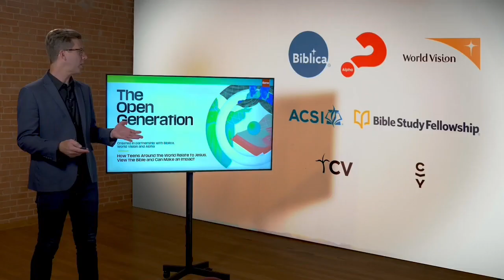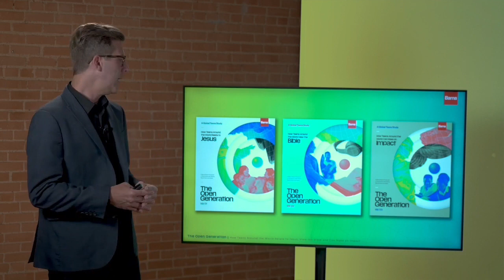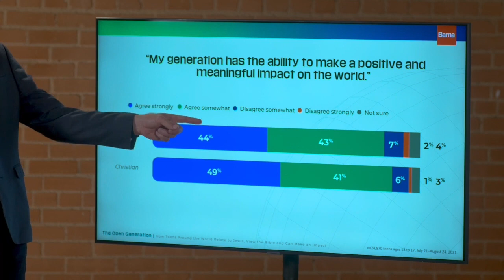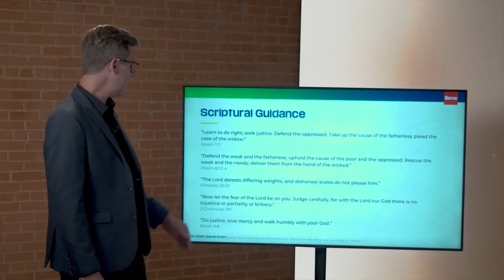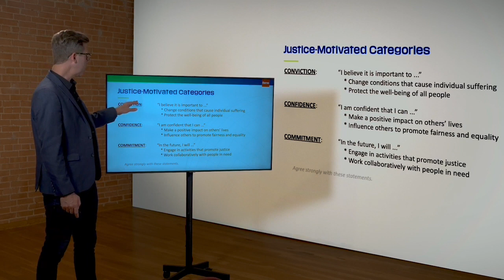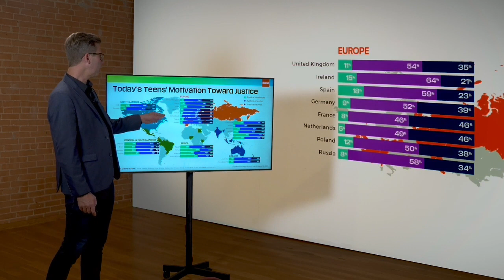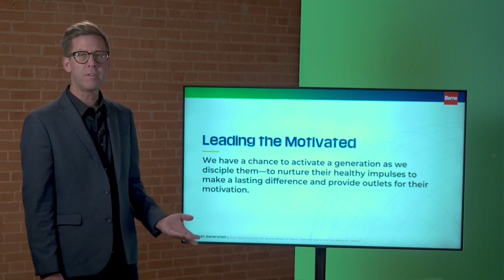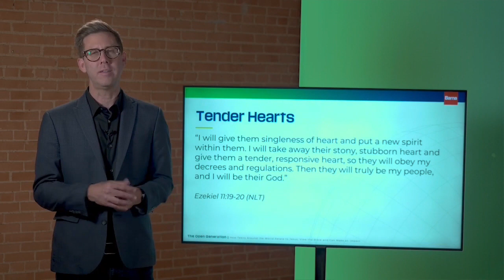The Open Generation - How Teens Around the World Can Make an Impact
Barna teams up with Alpha, Biblica and World Vision (along with Christian Vision, Christ in Youth, the Association of Christian Schools International, and Bible Study Fellowship) to bring you The Open Generation series of Webinars.

David Kinnaman provides a fascinating Barna Research Overview on “How Teens Around the World Can Make an Impact”.

To find out more about this project and the faith of today's teens, and discover the full series of Open Generation Webinars

The Generational Awakening YouTube channel aims to encourage, equip and empower Christian leaders, teachers and parents to effectively nurture the next generation to become resilient lifelong disciples of Jesus.